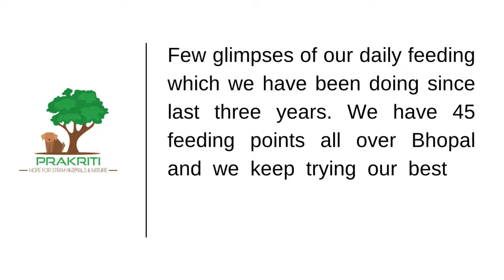Few glimpses of our daily feeding | Prakriti NGO | Bhopal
Few glimpses of our daily feeding which we have been doing since last three years. We have 45 feeding points all over Bhopal and we keep trying our best to feed as many babies living on the streets as possible. Prakriti NGO is requesting everyone to feed one stray daily...they are dependent on us...